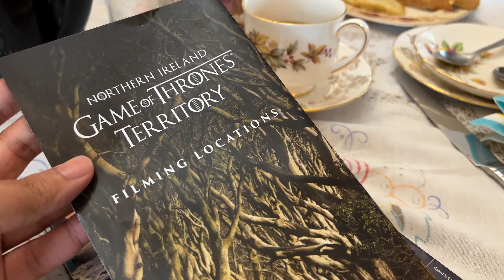ইউকে হাউজ ট্যুর 🇬🇧 House Tour In The UK | House Tour Vlog UK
Explore a charming old traditional house in Northern Ireland in the UK where we spent three days and two nights. The weather was fantastic, and the place was simply amazing. Enjoy the tour! Discover the rustic beauty and vintage charm of this delightful AirBnB.